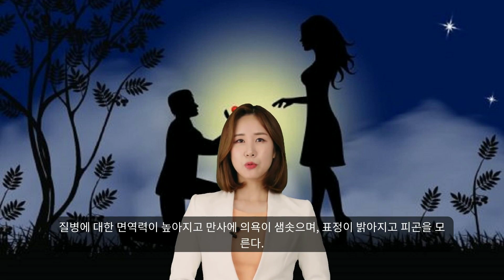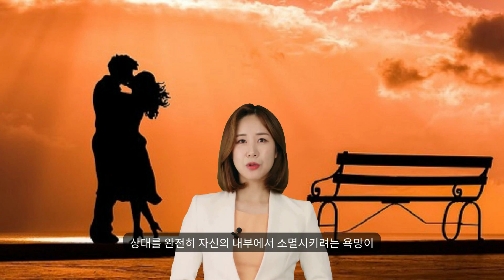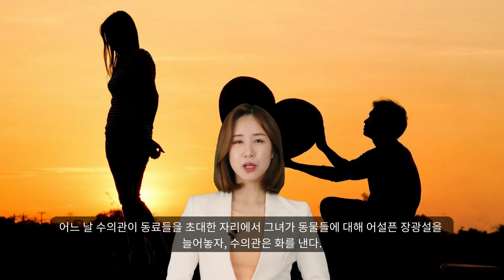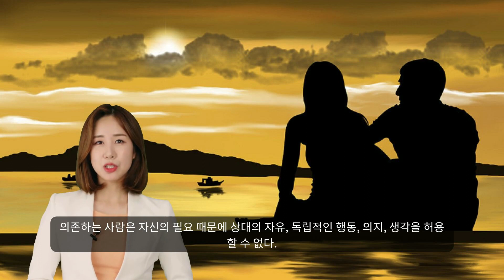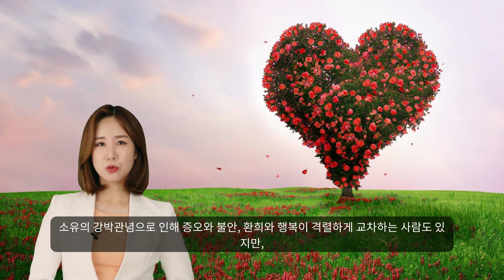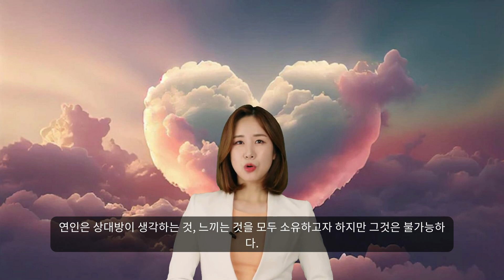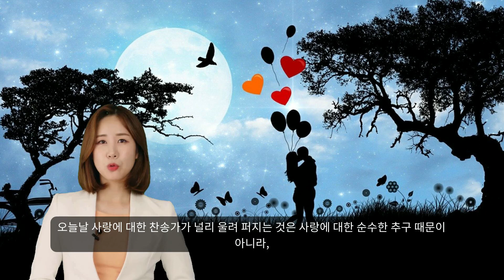사랑의 모든 것 _ 사랑하고자 하는 자는 반드시 자신을 속이거나 스스로 속지 않으면 안 된다.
사랑은 영혼을 녹인다.  사랑에 빠진 사람은 상대방과의 강렬한 합일에의 욕구를 갖게 된다.  그는 상대의 몸과 마음, 정신과 영혼으로 마구 파고 들어가 하나가 되고 싶은 욕구에 취하게 된다.  잠시라도 떨어져 있으면 상대의 거부할 수 없는 매력이 머릿속으로 파도같이 밀려온다.  사랑에 빠진 남자는 애인의 통통한 뺨, 애교 섞인 말투, 앙증맞는 몸짓, 부드러운 피부, 달콤한 체취를 그리워하고 어제의 데이트, 오늘 아침에 전화로 나누었던 밀어를 떠올리며 미소 짓는다.  그리고는 ‘그녀 말고 누가 이런 기쁨을 줄 수 있겠는가?  이런 기쁨을 나에게 줄 수 있는 존재는 이 세상에 단 한 사람, 그녀밖에 없다.’고 생각한다.
사랑에 빠진 사람은 행복하다.  그리고 그 행복은 무한히 계속될 것처럼 여겨진다.  사랑에 빠진 사람은 세상의 복잡성에서 벗어나 존재의 단순성, 존재의 근본을 발견한다.  왜냐하면 연인의 달콤한 한마디 말과 한 번의 아름다운 미소에 나의 행복이 달려 있기 때문이다.  사랑은 실제로 몸에 물리적 변화를 가져온다.  연인들이 ‘사랑한다’고 말할 때, 가슴속에 있는 감정은 피 속으로 밀어닥치는 아드레날린의 분자로 변화된다.  ‘사탕’이나 ‘사과’라는 말에는 반응하지 않던 심장이 ‘사랑’이라는 말에 격동한다.  질병에 대한 면역력이 높아지고 만사에 의욕이 샘솟으며, 표정이 밝아지고 피곤을 모른다.  ‘사랑한다’는 말은 물질로 변환되고 그 물질은 다시 우리를 구성한다.
연인들은 흔히 자신이 사랑에 ‘빠졌다’고 생각하지만, 사람이 ‘완전히’ 사랑에 빠지는 경우란 없다. 심리학자 에리히 프롬의 말을 빌리면 “사랑은 신앙의 작용이며, 신앙을 갖지 못한 자는 사랑하지 못한다.”  내가 상대를 사랑하고 있다는 ‘믿음’이 없으면 사랑은 성립되지 않는다.  사랑의 실체는 내가 그를 사랑하고 있다는 ‘믿음’에 있다.  의식적 존재인 인간은 사랑도 의식적으로